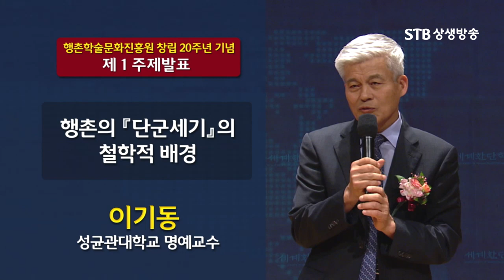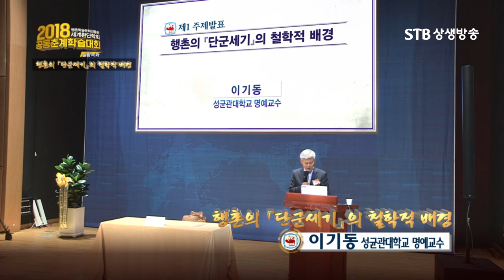오늘날 우리는 환단고기 단군세기가 필요하다ㅣ이기동ㅣ행촌의 단군세기 철학적 배경ㅣ2018 공동춘계학술대회ㅣSTB상생방송